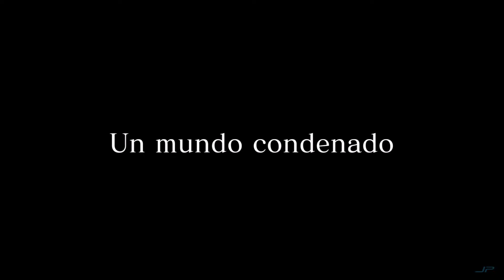Final Fantasy XV | Capítulo 10 | Juego sucio | Aventuras, Fantasía | +16 | Sin HUD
Los Reinos de Lucis y Nifheim van a firmar un tratado de paz en Insomnia, la capital de Lucis. Su rey, Regis decide mandar ese mismo día a su hijo Noctis en busca de Lunafreya, la princesa de Tenebrae y amiga de de Noctis desde su infancia, para contraer matrimonio.
Pero durante la noche, el emperador de Niflheim en vez de firmar el tratado de paz, consigue meter parte de sus tropas para destruir la barrera mágica que protege a la ciudad, conseguir el último cristal que existe en el mundo y hacerse con el control de Insomnia.
Todo ello hará que Noctis, el heredero al trono de Lucis, no tenga un viaje fácil para encontrar a Lunafreya y posteriormente poder recuperar su trono...

Décimo capítulo del Inforelato perteneciente al videojuego Final Fantasy XV de Playstation 4, desarrollado por Square-Enix y lanzado en el año 2016.